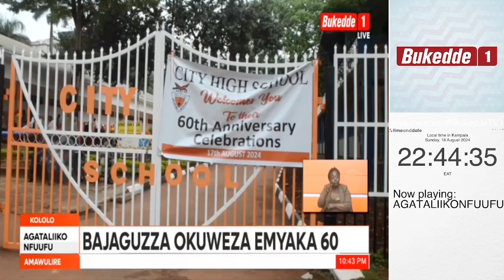TAMALE MIRUNDI WEERABA, ABANTU BAGENZE BANGI OKUMUZIIKA, BATENDEREZZA OMUKULULO GWALESE